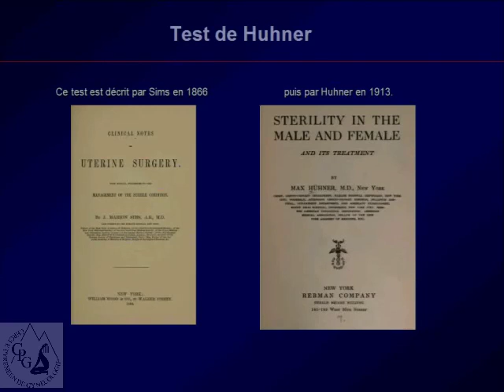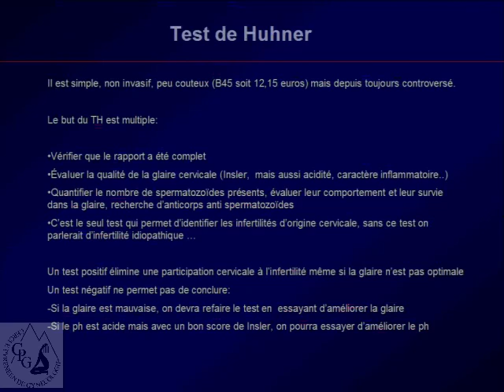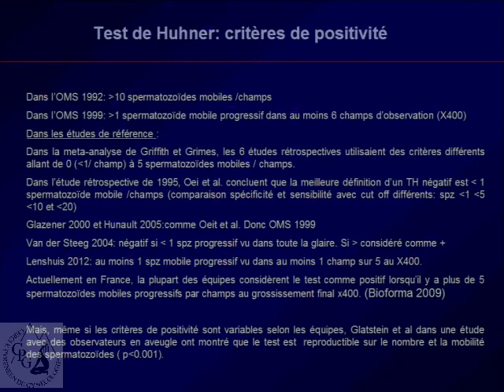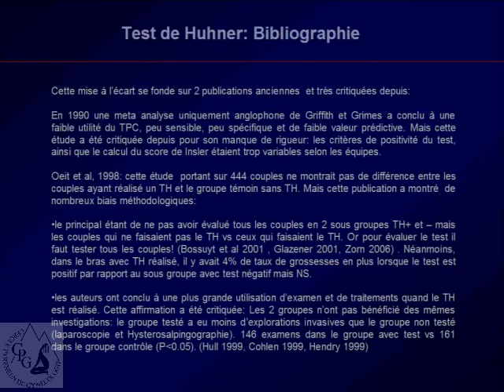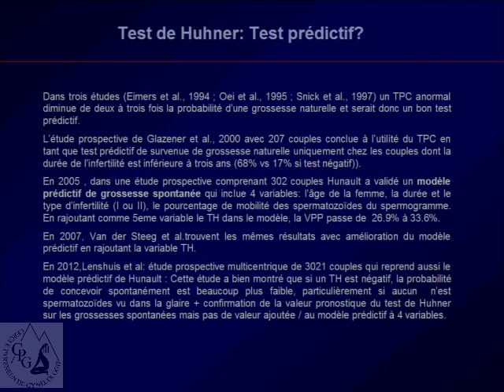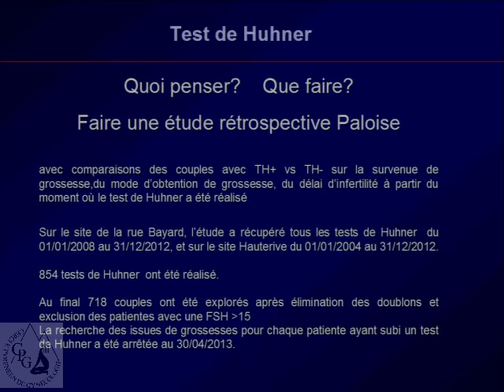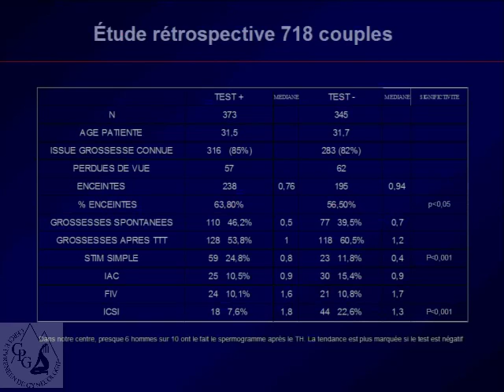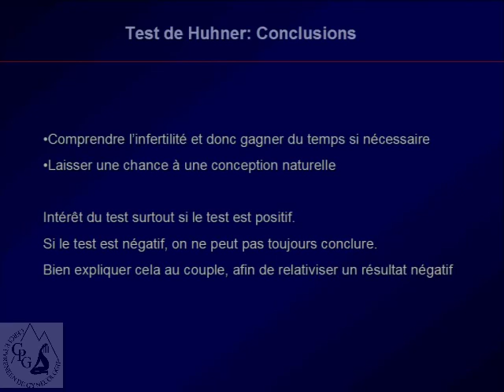Le test de Hunher en 2014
Le test de Hunher. Exposé du Dr Cens le 02/04/2014 pour le Cercle Pyrénéen de Gynécologie